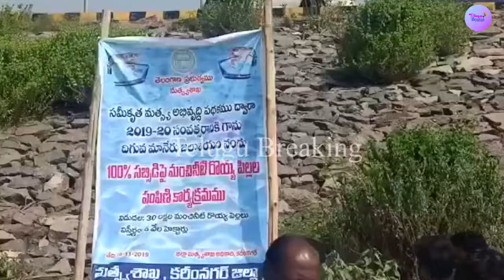కరీంనగర్ లో మంచినీటి రొయ్య పిల్లలను విడుదల చేసిన మంత్రులు తలసాని శ్రీనివాస్ యాదవ్, గంగుల కమలాకర్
కరీంనగర్ లోని దిగువ మానేరు జలాశయంలో సమీకృత మత్స్య పథకం కింద  మంచినీటి రొయ్య పిల్లలను విడుదల చేసిన మంత్రులు తలసాని శ్రీనివాస్ యాదవ్, గంగుల కమలాకర్ | Talasani Srinivas Yadav | Gangula Kamalakar | T elangana Government | Telugu Breaking